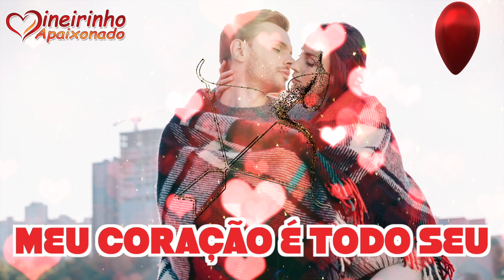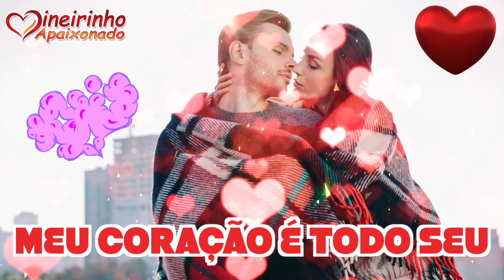Quando Estamos Juntos, Não Preciso De Mais Nada! Uma Linda Mensagem de Amor! 💘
Quando estás comigo, não preciso de mais nada. Não é necessário que uses palavras bonitas, frases elaboradas, textos românticos, poemas sentidos. Quando estás comigo, não precisas de te esforçar para nada, nem de oferecer presentes, nem de cumprir formalidades. Quando estás comigo, olha nos meus olhos e deixa-me olhar nos teus.

O teu olhar me basta. Nele estão as palavras mais bonitas que precisam ser ditas, as frases mais elaboradas, os textos mais românticos que alguém já escreveu. No teu olhar estão os poemas que nenhum poeta jamais conseguiu escrever.

O teu olhar é o melhor presente que poderias me dar. Nele, amor, eu leio teus pensamentos, vejo teus segredos, descubro teus desejos e vontades. Não é necessário o uso de palavras, no nosso silêncio, usamos todas as palavras que não cabem em nenhuma outra forma de expressão. E assim, teu olhar me diz tudo o que eu preciso saber.